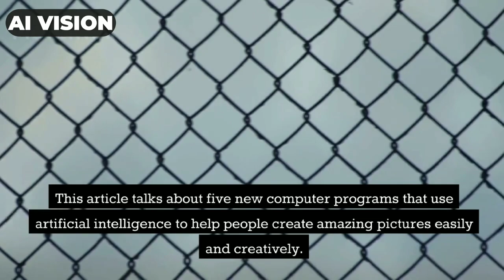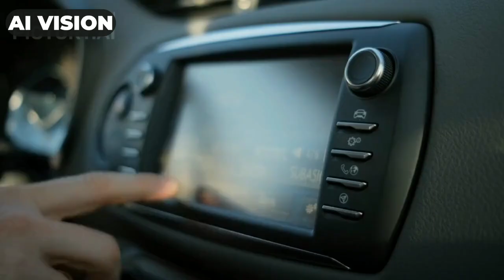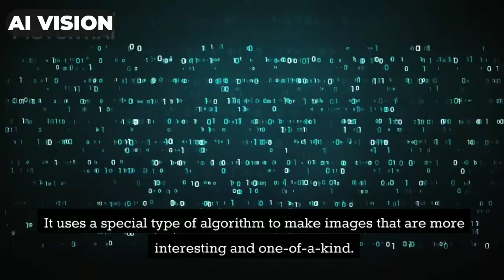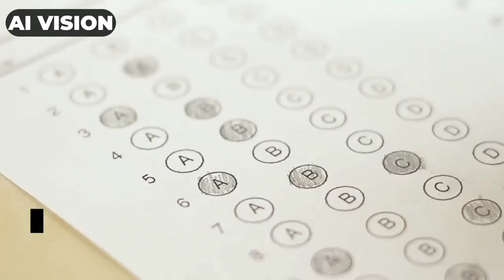Best 5 AI Art Generators That You Must Try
In this video we will discuss about Another Top 5 FREE AI Art Generators

Artificial intelligence (AI) can help you create cool pictures without spending money.

This article talks about five new computer programs that use artificial intelligence to help people create amazing pictures easily and creatively.

These tools help to create images from words and add cool effects to videos.

They can be used to make art in many unique ways. Come learn about DALL·E, Artisto, DeepAI, ArtBreeder Evolution, and NeuralStyler with us.

They can help make your art even better, and best of all, they're free.

So, let’s deep dive into them

1.DALL-E is a computer program that creates pictures.

DALL·E is a cool computer program that can make pictures from words that a person types in.

 DALL-E can make pictures that look very real by drawing things or scenes.

This tool helps you create new pictures that you can imagine.

2.Artisto is an app that helps you make artistic videos by applying different effects and filters to your videos.

Artisto is an app that uses AI to turn videos into beautiful pieces of art.

Artisto can make your videos look cool by adding filters based on famous artists like Van Gogh or art styles like Cubism.
This tool is great for making cool social media posts because it works quickly and is easy to use.

3.DeepAI is a website that focuses on artificial intelligence and machine learning technology.

DeepAI has many tools that use AI technology to edit images and can even create new images.

The "Text to Image" tool creates pictures from written descriptions, like DALL·E.

 Also, DeepAI can do things like change the style of pictures, add colors to images, and remove noise from them.

This platform can help make great pictures and videos in many different ways.

4.ArtBreeder Evolution is a tool that helps you create new images by combining different pictures.

ArtBreeder Evolution is an upgraded version of ArtBreeder.

 It uses a special type of algorithm to make images that are more interesting and one-of-a-kind.

ArtBreeder Evolution helps you find new art options and discover hidden treasures by changing and improving pictures based on what you like.

This tool is great for people who want to make unique and creative pictures and designs.

5.NeuralStyler is a tool that can help you create artistic images using neural networks and machine learning.

NeuralStyler is a tool that uses artificial intelligence to make new pictures by copying the style from a different picture.

With the help of neural networks, NeuralStyler can make your photos look like famous paintings by artists like Picasso or Monet.

The tool lets you adjust things to change how strong the art looks, and how well it mixes with other styles.
You can make unique and eye-catching art with it.

These five new tools can create pictures using AI for free.

They are called DALL·E, Artisto, DeepAI, ArtBreeder Evolution, and NeuralStyler.

There are many choices available to create amazing images using these tools.

These tools help you express your creativity by turning text into pictures, adding filters to videos, trying out evolutionary algorithms, or copying the styles of famous artworks. Add them to your collection of art tools and discover new ways to make interesting and special pictures.

These things are free, so you can be creative without worrying about money.